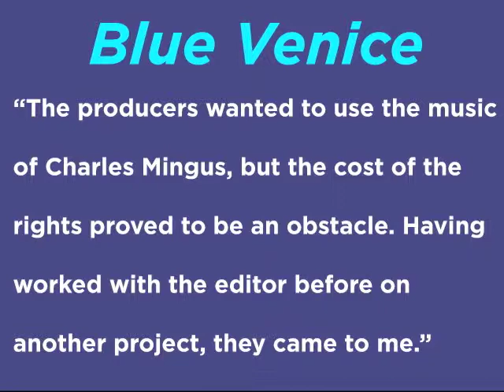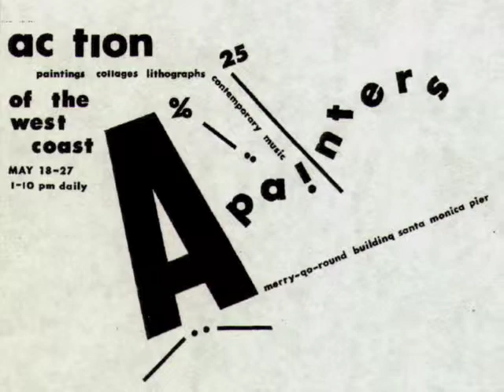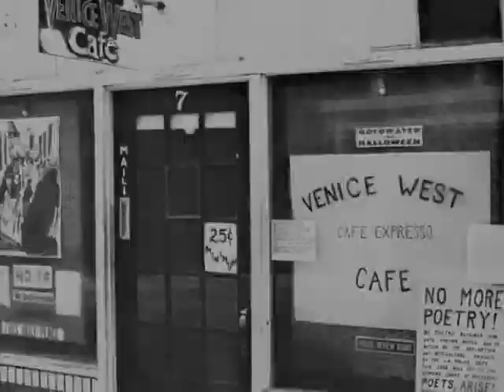Blue Venice [from the soundtrack for Venice West & the LA Scene] - Jimmy Z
"I was asked to compose a soundtrack for the documentary Venice West and the LA Scene, which is about rebels from the 50s in the LA and the era of California Beat Era artists and poets. The producers wanted to use the music of Charles Mingus, but the cost of the rights proved to be an obstacle. Having worked with the editor before on another project, they came to me. I absorbed everything I could from an extensive Mingus collection and began to write. The results are nothing even close to the genius of Charles Mingus, but I'm very proud of what the boys and I delivered. Blue Venice was inspired my Mingus' "Cryin' Blues". I know they are very different and that's fine with me."
[there are two more music videos of my other compositions for the documentary

Jimmy Z - Tenor and Baritone Sax
B.R. Millon -- Guitar
Jeff Paris - Piano
Lee Thornburg - Trumpet and Trombone
PBass Jonz - Bass
Lavelle Jones - Drums

Producer & Composer - Jimmy Z
Horn Arrangements - Lee Thornburg
Recording Engineer - B.R. Millon
Mixer - Jimmy Z
Music Video  - Frank Colin
Mostly recorded at Barnyard Studios, Los Angeles, CA